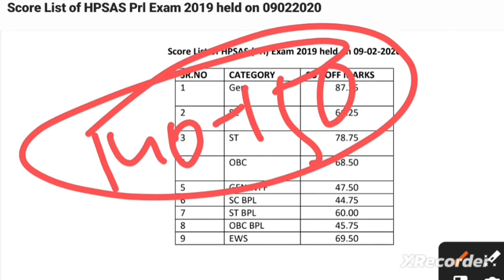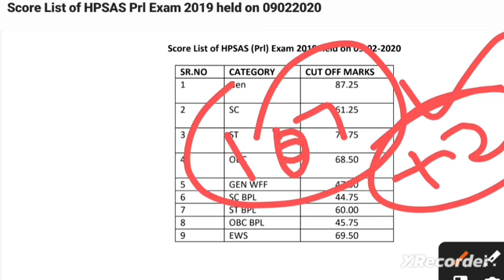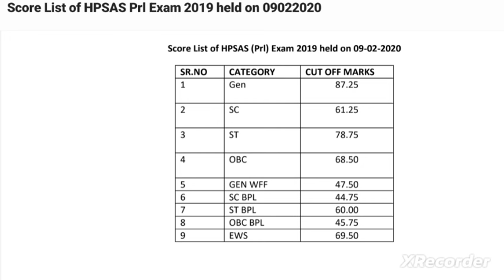🔴👉HP Allied Exam 2024 Cut-off/ Previous Year Cut-off/ Allied pre Exam Safe score